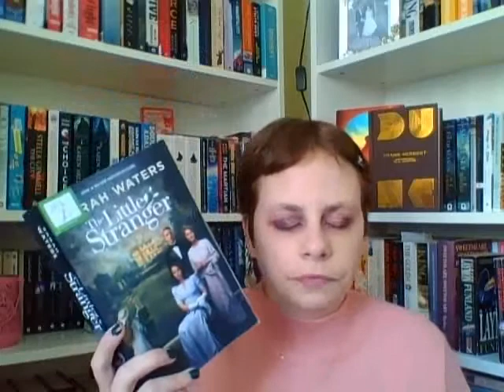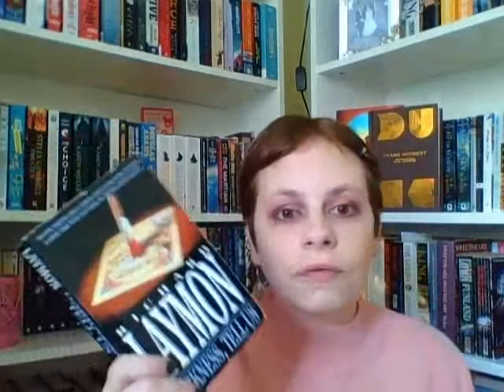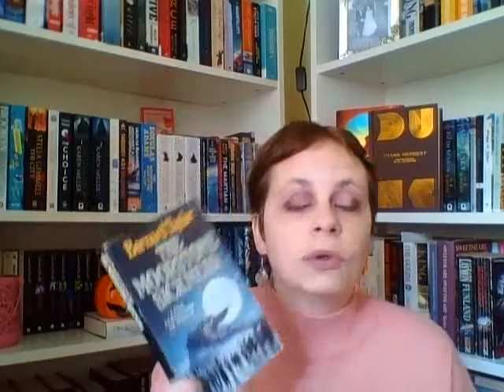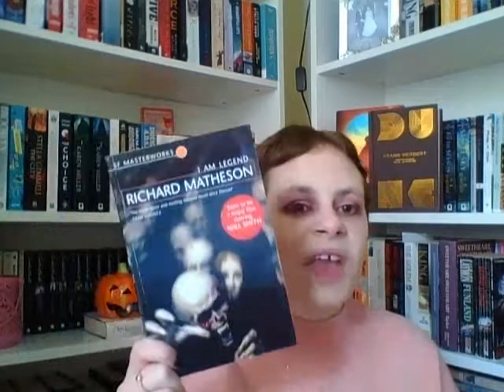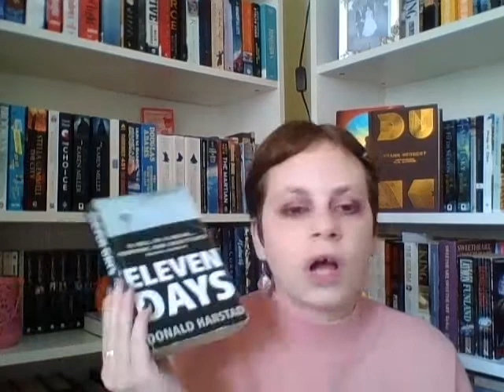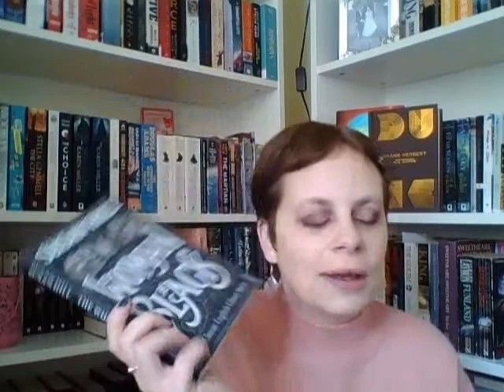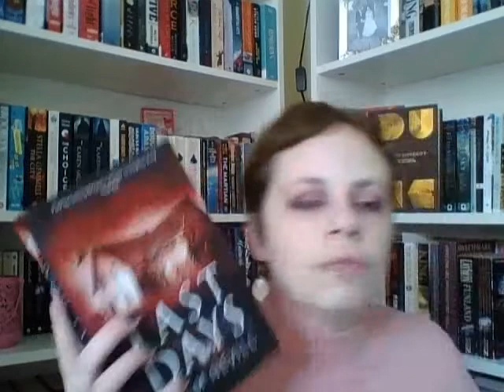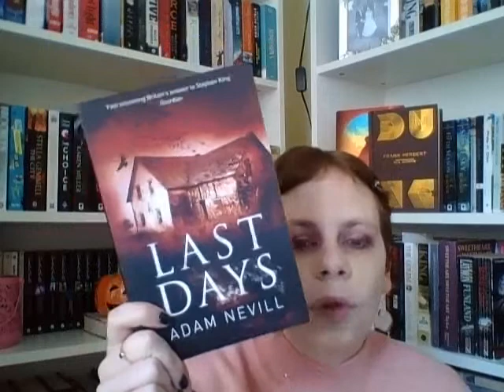Spooky books to read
Hey all! so it's been a while since i've filmed so I decided to start back in with an easy video for me. Spooky books. Spooky of course can be subjective but these are a few of mine that I loved and left me freaked out in one way or another. Hope you enjoy!